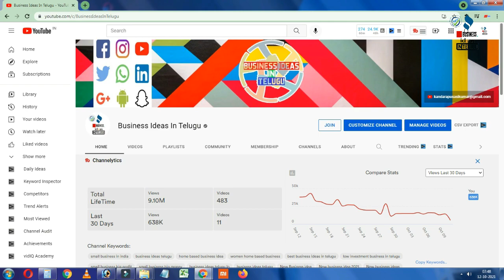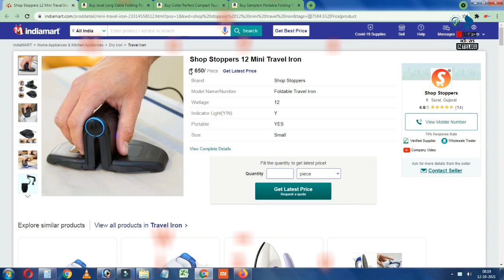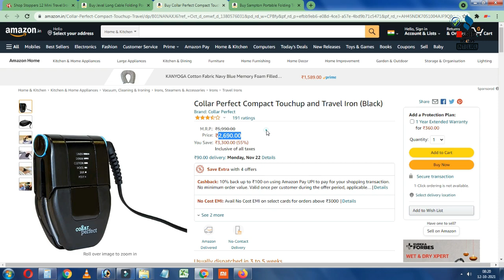బిజినెస్ ! Small business ideas! New business idea's! business ideas ! Low Investment Business Idea